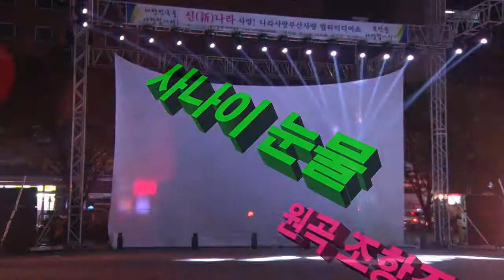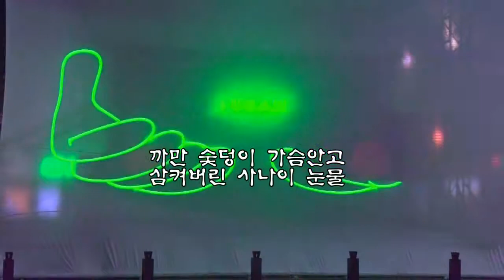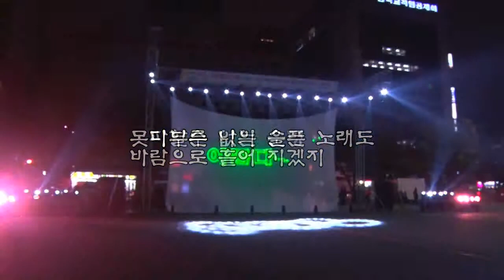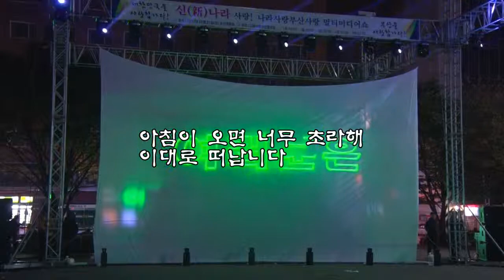사나이눈물 (원곡 조항조) 노래우곡